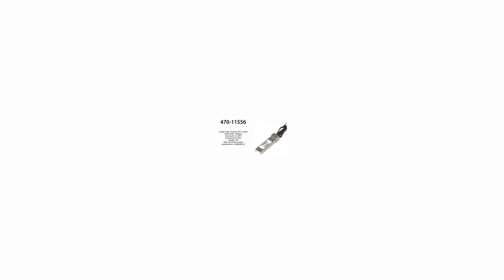470-11556 | Dell Compatible 7M SFP+ Direct Attach Twinaxial Cable Active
Dell Compatible 7M SFP+ Direct Attach Twinaxial Cable Active